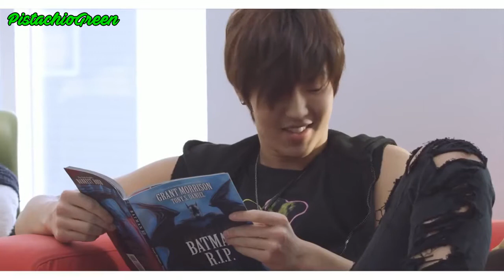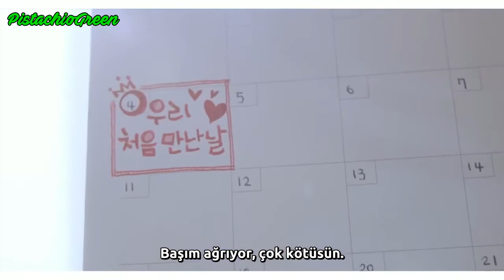D-UNIT - Talk to My Face (Türkçe Altyazılı)